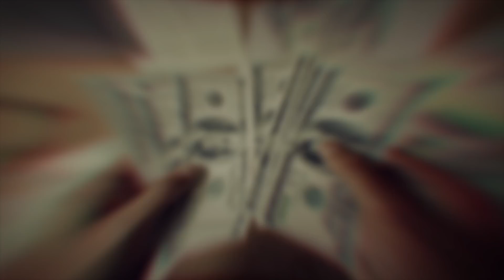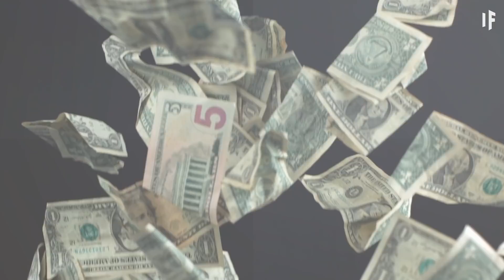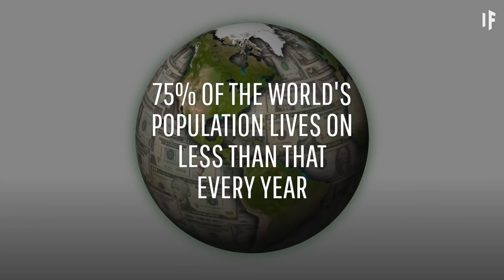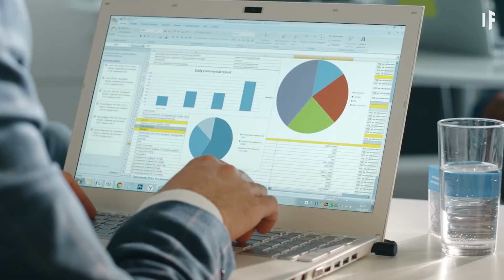What If Everyone Had a Free Basic Income?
Would we be a better society if all the money in the world was distributed equally to all 7.7 billion people on the planet? What if we took all the world’s cash, investments, assets, et cetera, sold them, and gave every person in the world an equal share? Would we be healthier, happier? We can wage a war on poverty, but can humans win against greed?